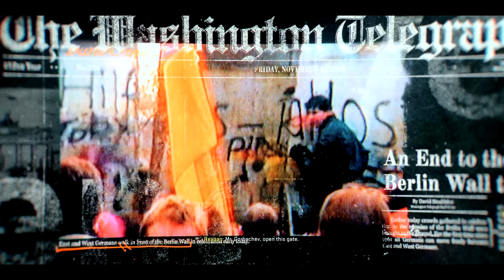New Mission! Shoot EVERYTHING! 😱 (Black Ops 6 - Story Time! - Episode 1)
Episode 1
Welcome back to Black Ops! Time to have a blast!

Timeline: